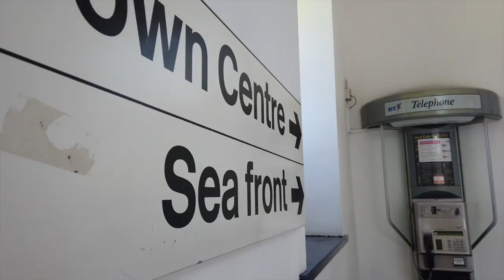Steve and Joe do Scarborough: A Trip on the Scarborough Spa Express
You join us in sunny Lancashire after a 4am start from the midlands on Thursday 8th July 2021 for a trip across the Pennines from Preston to York and Scarborough aboard West Coast Railways' 'Scarborough Spa Express'.

After a very early start (4am) from Nuneaton, we drove to Preston to join the West Coast Railway Company’s ‘Scarborough Spa Express’ for a run across the Pennines to Scarborough via York.

Travelling south to Farrington Curve Junction, we left Preston bang on time and joined the line to Blackburn before taking the Calder Valley Line via Copy Pit. We picked up passengers in Blackburn, Brighouse and Wakefield Kirkgate before coming to a stand in York Holgate sidings where WCRC class 37s no. 37668 and 37685 were removed in favour of LMS Jubilee class no. 5699 for the run to Scarborough via York.

In glorious sunshine, we had a walk round Scarborough, travelling on the working funicular railways and having some fish and chips by the harbour.

Arriving back at Scarborough station in good time, we retraced our steps to Preston behind 5699 to York Holgate sidings and then 37668 and 37685 to Preston.

Overall, a fabulous value for money trip that we thoroughly recommend.

A very enjoyable trip all round, with plenty of enjoyable scenery and a nice stop in Scarborough to see the sights.

Joe is a keen railway enthusiast from Nuneaton, having been active on the railway scene since he was young.

Steve is an IT Consultant and keen photographer. He loves travelling, especially by train, and particularly likes the age of steam.

Cost: £280.00 for the two of us
Mileage: 260mi 76ch
Journey Time: 9h 9m
Traction: 37668 + 37685 (Preston- York) + 45699 (York- Scarborough)